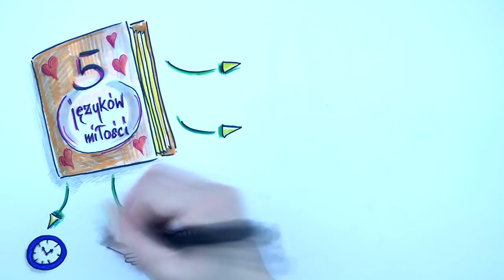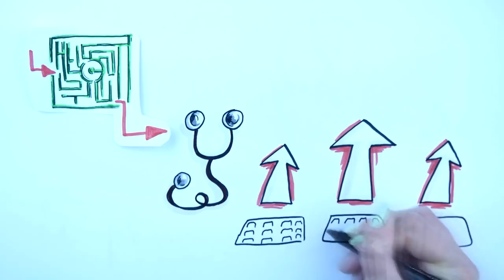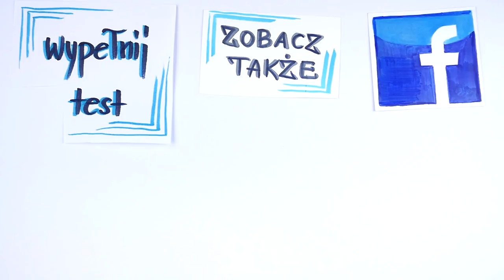5 języków miłości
Dlaczego koncepcja '5 języków miłości' może być tak szkodliwa? Co sprawia, że okazywanie uczuć w języku partnera najczęściej nie działa? I dlaczego nie naprawisz w ten sposób związku?
Tego wszystkiego dowiecie się z dzisiejszego nagrania. Książka Gary'ego Chapmana "5 języków miłości'  zawiera tak wiele nieprawdziwych teorii, że nie mogłem stanąć obok niej obojętnie. Zobacz, dlaczego ta koncepcja przynosi więcej szkody niż pożytku.

⬇⬇⬇Znajdź mnie ⬇⬇⬇
Strona:

5 języków miłości to bestsellerowa książka napisana przez Garego Chapmana, Chrześcijańskiego terapeutę par, którą ostatnio przeczytałem, a właściwie przesłuchałem w audiobooku i jestem totalnie przerażony, że taka książka funkcjonuje na rynku. Na tym wideo przedstawię wam jej główne założenia i dlaczego ta pozycja w wielu sytuacjach może być bardzo szkodliwa.
Główna koncepcja 5 języków miłości z książki zakłada, że każdy człowiek ma jeden główny język miłości, którym pokazuje swoje uczucia partnerowi. Może to być pokazywanie uczuć poprzez:
- wspólne spędzanie czasu,
- dawanie prezentów,
- świadczenie przysług,
- słowne zapewnienia o miłości,
- oraz wszelką bliskość fizyczną.
Autor wychodzi z założenia, że receptą na naprawę praktycznie każdego związku jest znalezienie języka miłości jakim posługuje się nasz partner i uparte okazywanie mu miłości właśnie w jego języku. Radzi, że warto to robić nawet jeśli miesiącami nie widać żadnych efektów.
Czytając tą książkę i słuchając historii, które przytacza autor, jasno widzę błędy logiczne, które ta książka zawiera. Po pierwsze fakt posiadania jednego dominującego języka miłości jest ewidentnym mitem, tak samo jak popularnym mitem jest bycie wzrokowcem, słuchowcem, czy kinestetykiem. Taki podział ludzi może łatwo przemawiać do nas, ale nie tylko nie ma żadnego potwierdzenia w badaniach, ale też w rzeczywistości. Każdy z nas odczytuje uczucia partnera w każdym z tych 5 języków.
Ewentualne sukcesy osiągane dzięki tej metodzie mogą polegać przede wszystkim na tym, że nagle co najmniej jedna ze stron może się zorientować, że wcześniej w ogóle zaniedbała swojego partnera i nie okazywała mu za bardzo uczuć, więc teraz zaczyna to robić. Zatem w takich parach, w których było trochę wrogości i ogólnie uczucie wygasło z obu stron, przyjęcie takiej pozytywnej inicjatywy może przynieść pozytywne skutki – ale i tak jestem przekonany, że rezultaty byłyby większe, gdyby to okazywanie zainteresowania rozłożyć na wszystkie sposoby równomiernie, a nie tylko na jeden główny.
Jednak w zdecydowanej większości przypadków kryzysów w związku mocniejsze okazywanie uczuć nie tylko nie pomoże, ale wręcz może poważnie zaszkodzić, bo nakłada dodatkową presję na partnera, który i tak już jest mocno wycofany i ma dość ciągłych telefonów, prób przytulania go, czy wyznań miłości, kiedy sam już ewidentnie nie czuje tego co wcześniej – co będzie skutkowało dalszym łamaniem równowagi uczuć i ostatecznie śmiercią wszelkiej atrakcyjności. Podobnie kiedy, głównym problemem w związku jest duża wrogość i niskie umiejętności rozwiązywania sporów, samo okazywanie miłości może być niewystarczające.
Rozwiązywanie problemów w związku jest bardzo złożone i może wynikać z bardzo nakładających się na siebie czynników, które wcześniej trzeba solidnie zdiagnozować, a dopiero później zaproponować rozwiązanie. Leczenie wszystkiego jednym narzędziem, brzmi trochę tak jakby lekarz próbował wszystkich pacjentów leczyć antybiotykami – niektórym może pomóc, ale większość w najlepszym wypadku nie odniesie żadnego rezultatu.
A jeśli Ty chcesz sprawdzić jakie Twój związek na szanse na przetrwanie to zapraszam Cię to rozwiązania darmowego testu związku, który znajdziesz na jakzdobywac.pl
Do następnego razu
Robert Marchel